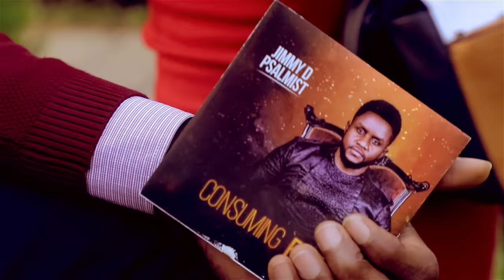JIMMY D PSALMIST - WHEN YOU CARRY GOD FT. EMMASINGS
Official Video for “WHEN YOU CARRY GOD” by Jimmy D Psalmist Ft. Emmasings

Video Co-directed by: Abraham Daniels & Jimmy D Psalmist
Produced by: Light Cinema Films

Audio Production: EBENEZER IRIEMI